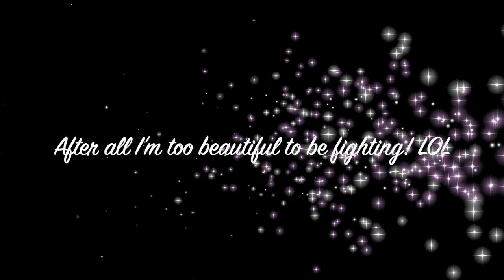GRWM & SHOCKING UNTOLD STORIES: I Almost Got Arrested and Kidnapped!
Hey 👋 Friends,
Grab your popcorn, some snacks, some food etc. sit back and enjoy this super juicy interesting shocking untold storytimes!

Here are some of the products that I use in this video:

EDGE CONTROL GOT 2 B

the mascara that i use (maybelline waterproof):

setting spray by loreal

elf concealer in the color light beige